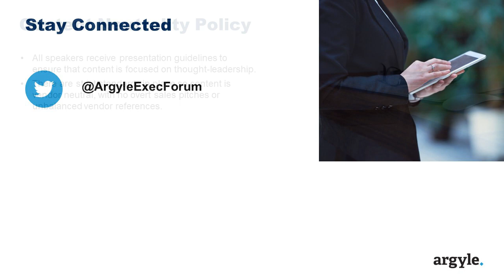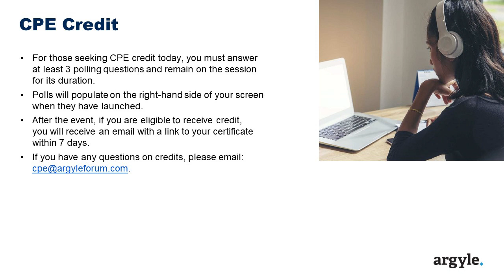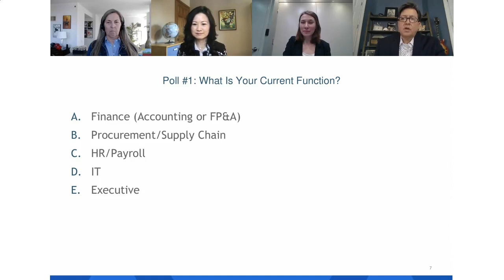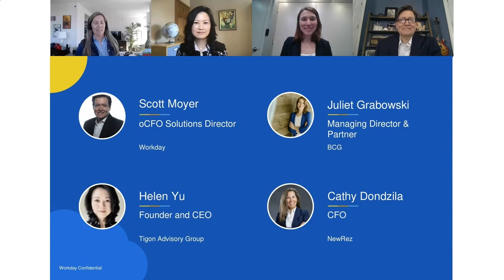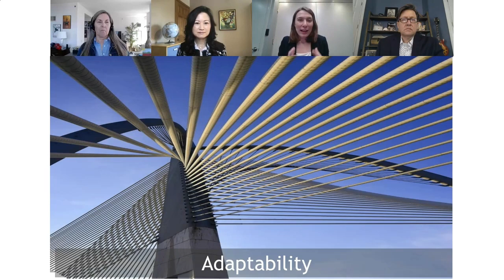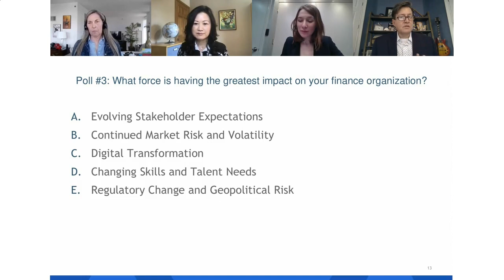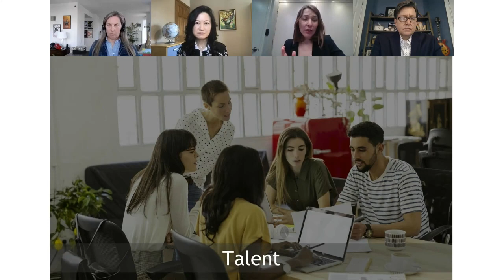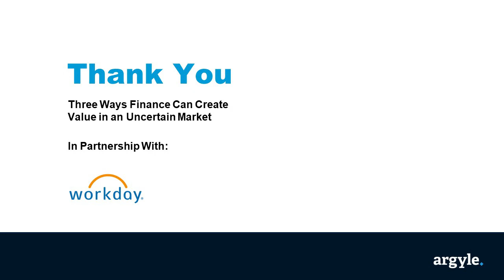Three Imperatives for Value Creation in 2023 with Helen Yu and BCG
This webinar hosted by Argyle and Workday looks at how digital transformation provides new options for finance professionals to add even more value to their enterprises.